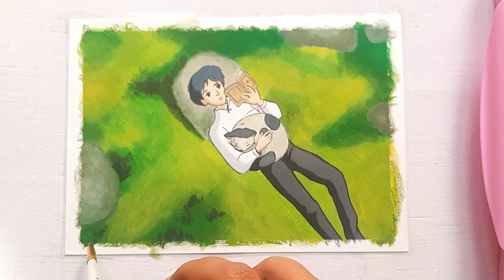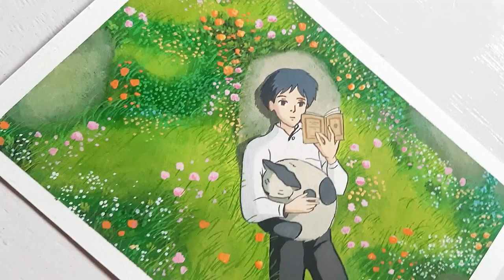Painting Studio ghibli scene "Arrietty "🌿 with Himi Gouache 💚/ Relaxing painting process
Hello 👋🏻
In this video ,I shared a relaxing painting process of a scene from the Studio Ghibli movie called " The Secret World of Arrietty ", Let me know in the comments which Ghibli movie scene should I paint next .

Time Stamps :

0:00  Preview
0:09  Intro & Sketching
0:44  Painting background
2:03  Painting Sho and the cat
6:03  Painting rocks & grass
8:10  Painting flowers
9:54  Tape peel & final look